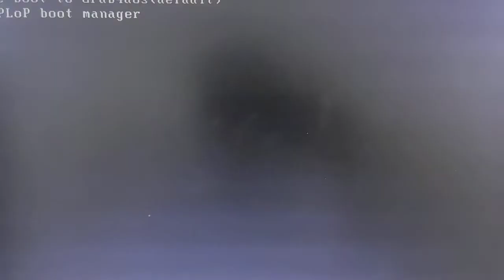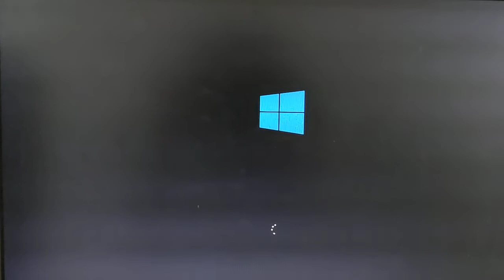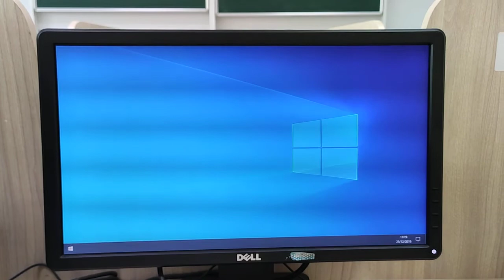Sửa lỗi winloader bằng usb boot win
1. Chuẩn bị usb boot win
2. F12 vào boot(dell), máy khác search mạng
3. Chọn repair your computer - troubleshoot - startup repair và ngồi chơi đợi nó sửa.